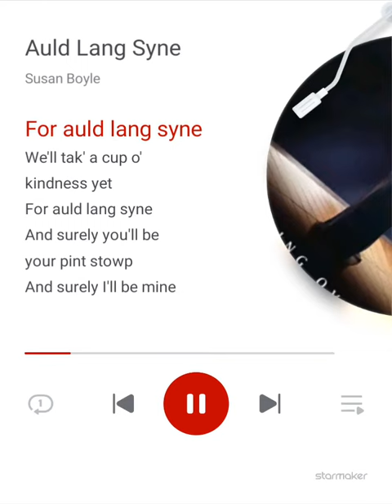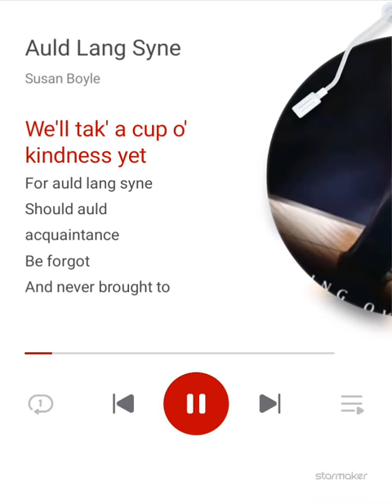Buh Bye 2023!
Maybe my 2nd entry in Goodbye 2023. HAPPY NEW YEAR! Please ✴️📩📝♥️🪙 in the free StarMaker app.